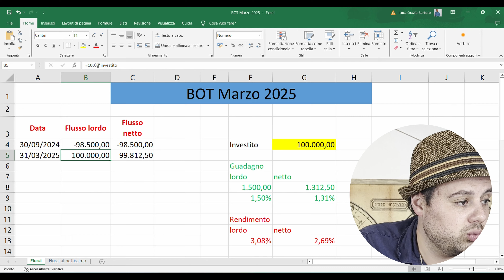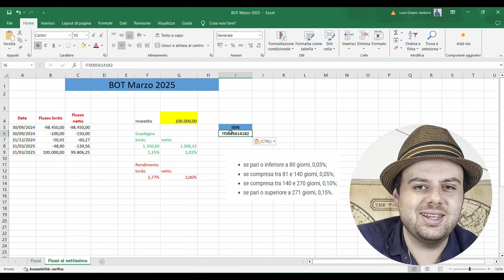Nuovo BOT Marzo 2025: Rendimento, Rischi e Opportunità!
Il MEF emette una nuovo BOT con scadenza Marzo 2025 (IT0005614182): Conviene comprare il nuovo BOT? Quanto rende il BOT che scade ad Marzo 2025? Quali sono i rischi di un buono ordinario del tesoro? Che cosa ne penso dei BOT? Scopriamolo insieme...

Vuoi sapere di più su di me:

📚 Il mio Libro

CHI SONO:
Sono Luca Orazio Santoro, la Finanza non è solo il mio lavoro ma anche il mio primo hobby. Racconto su YouTube l'importanza di conoscere la Finanza ed il suo impatto sulla vita di ciascuno di noi.

●▬▬▬▬ INDICE ▬▬▬▬●
00:00 Introduzione
00:30 Caratteristiche Nuovo BOT Marzo 2025 (ISIN IT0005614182 )
03:23 Come ordinarlo? Tassazione?
04:01 Facciamo i calcoli su Excel...
08:24 BOT Marzo 2025 vs BTP
09:25 Lo compro? Che cosa ne penso?
10:08 Conclusione